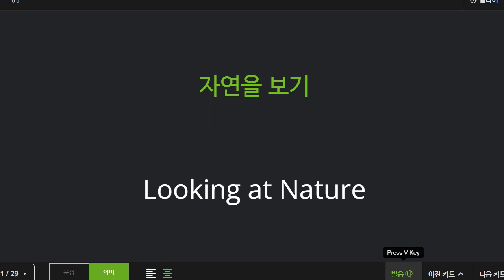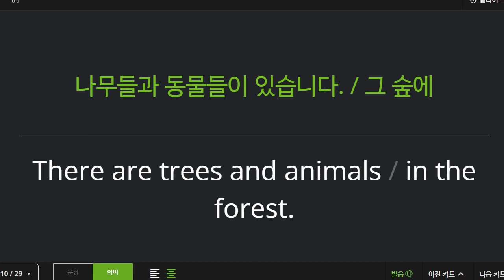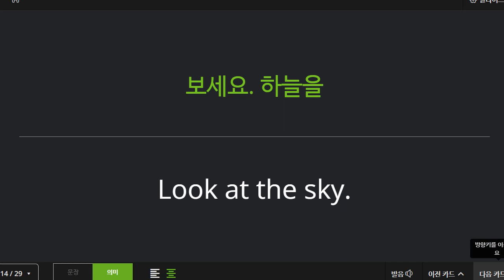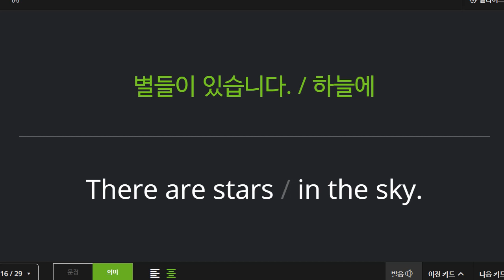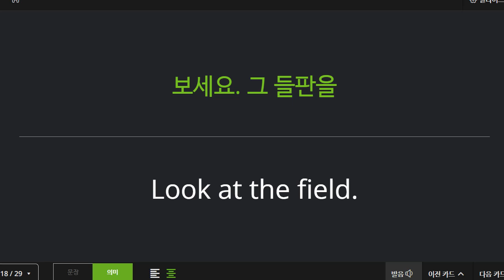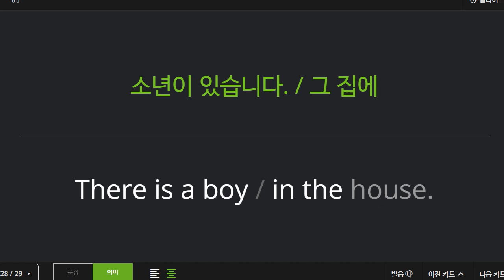신혜원 2022 04 22 기초독해 성취도 80